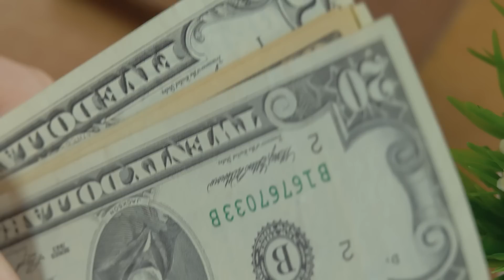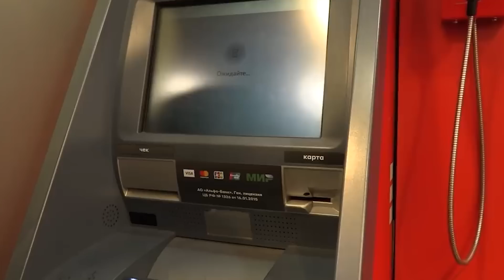Про смерть доллара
Максим Блант коротко отвечает на вопросы о деньгах сегодня в рамках проекта "Деньги на Свободе".
Каким реально должен быть курс доллара по мнению властей России?